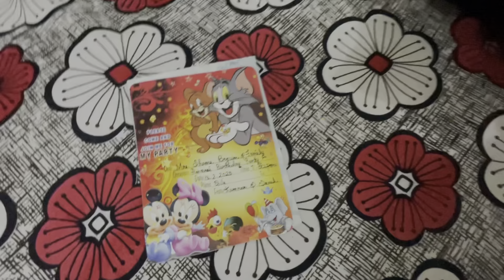Hum chale bye bye guys👋 i got a rose🌹 😍